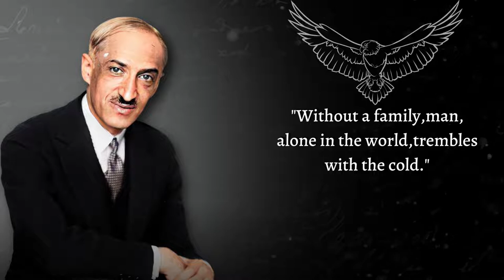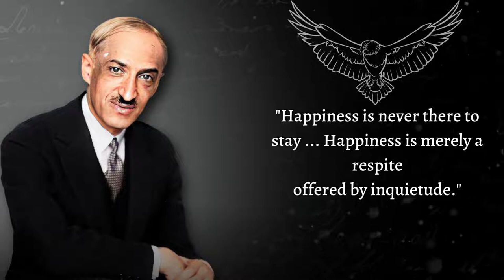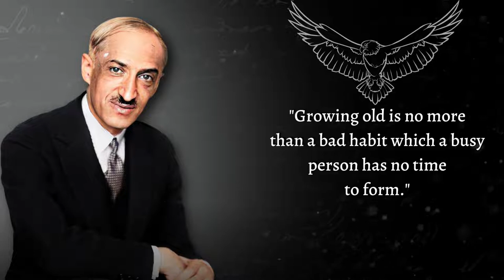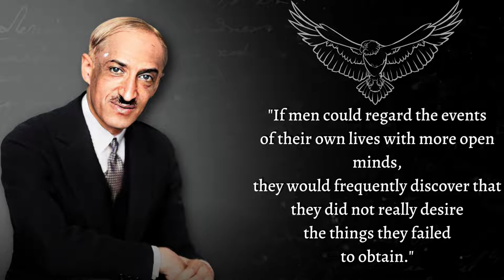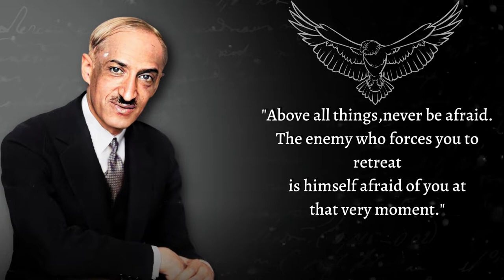Andre Maurois Quotes | Andre Maurois Quotes On Life, Love, And Learning | Success And You.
André Maurois was French biographer, novelist, and essayist, best known for biographies that maintain the narrative interest of novels. These are vivid sayings and quotes by André Maurois. The best quotes and aphorisms of André Maurois that will make you think about many things in life. Life quotes by André Maurois are definitely worth your time.

We really hope you enjoyed Andre Maurois quotes and our video, a lot of time and effort was invested in it.